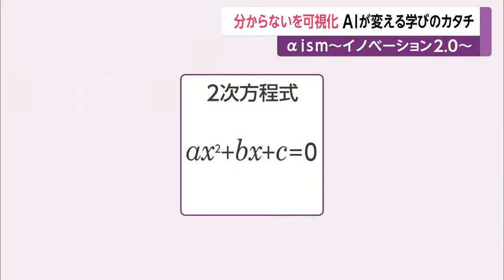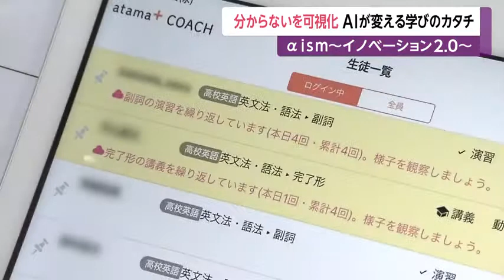「atama+」 AIが変える学習のカタチ 内田嶺衣奈【αism